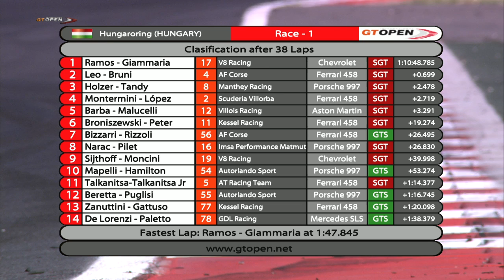2012 Round 6 HUNGARY Race 1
2012 HUNGARORING RACE 1